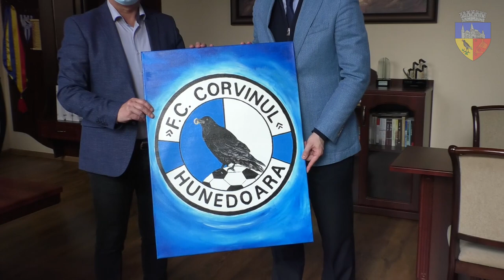Oficialii FRF, în vizită la Hunedoara - Preşedintele FRF, discuţii cu primarul mun. Hunedoara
Președintele Federației Române de Fotbal, Răzvan Burleanu, președintele Comisiei Tehnice a FRF, Mihai Stoichiță, secretarul general adjunct al FRF Gabriel Bodescu şi managerul departamentului competiții al FRF, Felix Grigore s-au întâlnit, astăzi, la sediul Primăriei municipiului Hunedoara, cu primarul Dan Bobouţanu cu care au discutat mai multe aspecte legate de activitatea Clubului Sportiv Hunedoara.

Accentul a căzut, în principal, pe dezvoltarea Centrului de Copii şi Juniori din cadrul clubului, o idee care se regăste, de altfel, şi în planurile de dezvoltare gândite de Federaţia Română de Fotbal, la nivel national.

Oficialii forului de la București s-au arătat extrem de interesați de proiectele pe care le derulăm, în acest moment, la FC Corvinul Hunedoara.